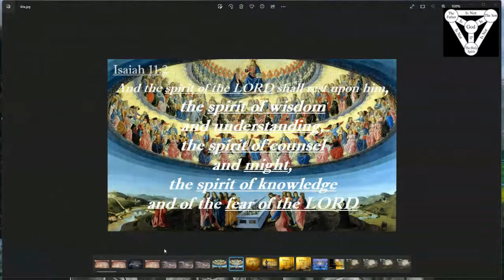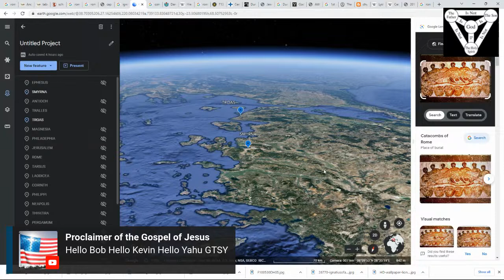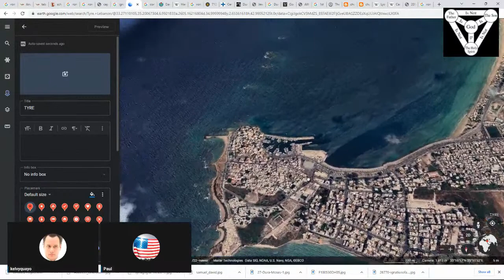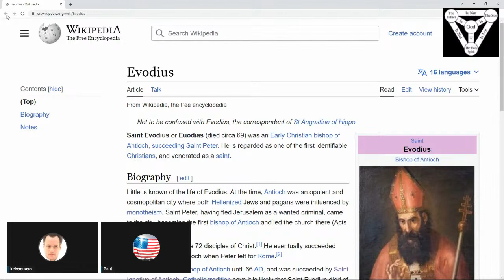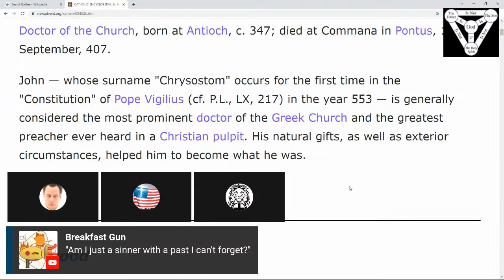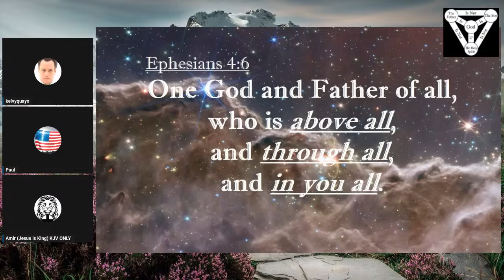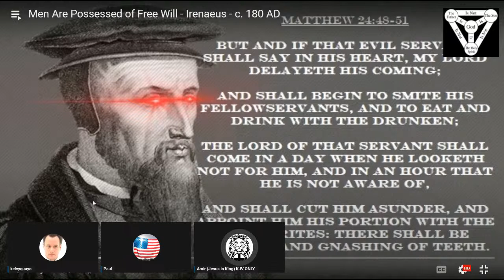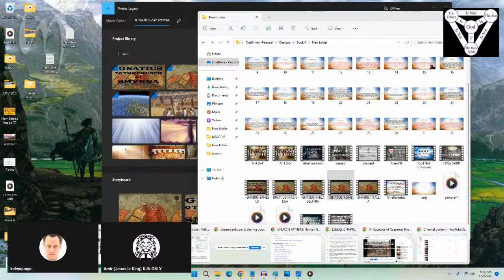Unscholarly Christian Discussion #8534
THE
PAUL and KELVY SHOW
Too Kool For School